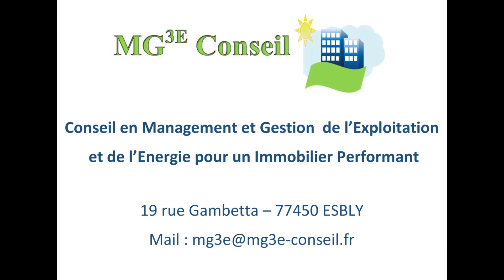Always On The Run (cover)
Air's à l'Atmosph'Airs le Samedi 20 Février 2016